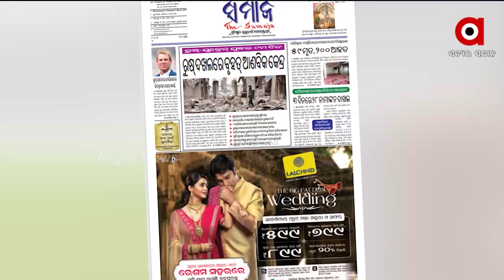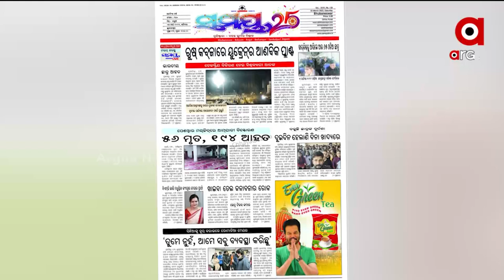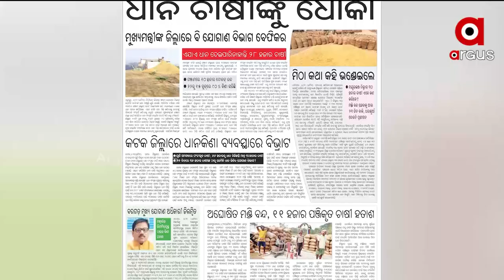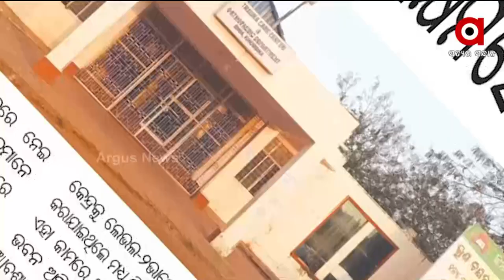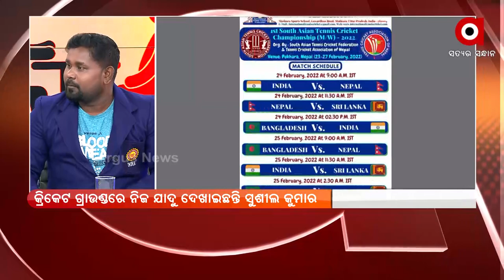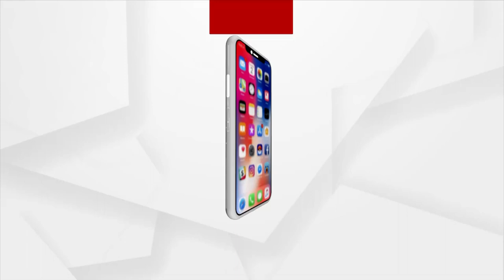Satej Sakala | 05 Mar 2022 | Argus News